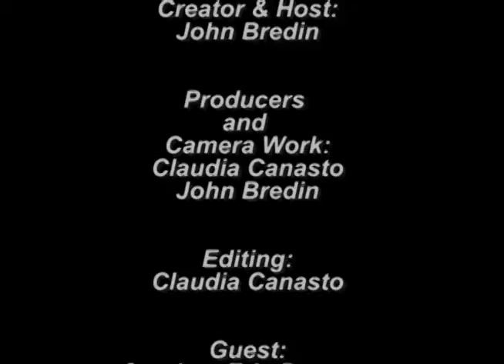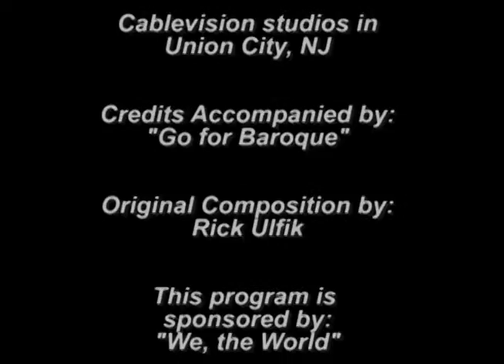Stephen Bronner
A dialogue with Stephen Eric Bronner.